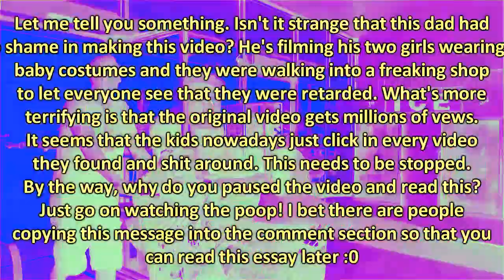REUPLOAD Toy Channels Spread Cancer Cells Everywhere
this is from Bigeyesluigi

oh, this is also from BFDIleafyishere